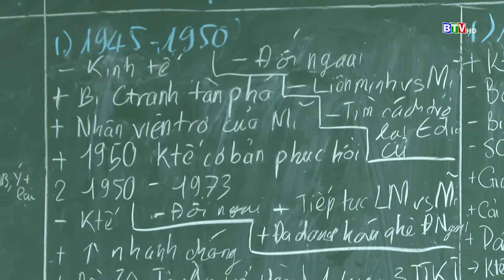[BTV] - Môn Lịch sử cấp THPT sẽ có 52 tiết bắt buộc mỗi năm học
👉 Môn Lịch sử cấp THPT sẽ có 52 tiết bắt buộc mỗi năm học